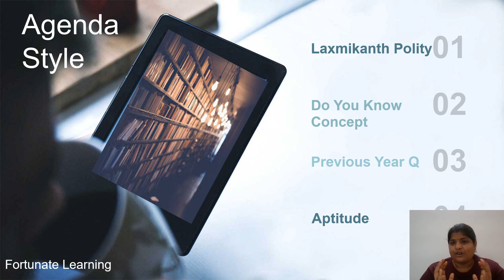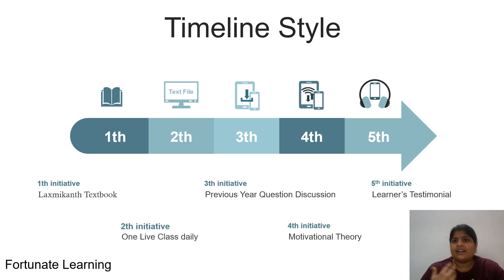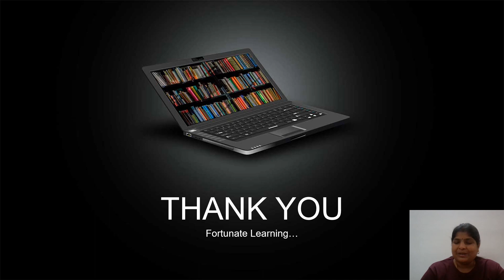Why no videos for Long Days| Message to Fortunate Learners| Our Future Videos| Learners Testimonial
In this Video Reason for Videos delay will be enclosed... Discussion about our Future Videos are also attached... Happy Leaning